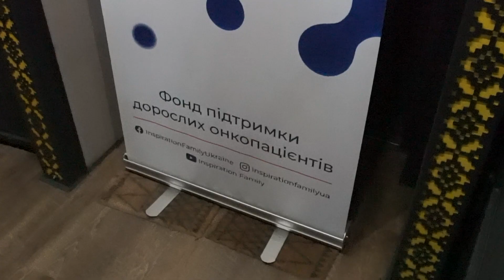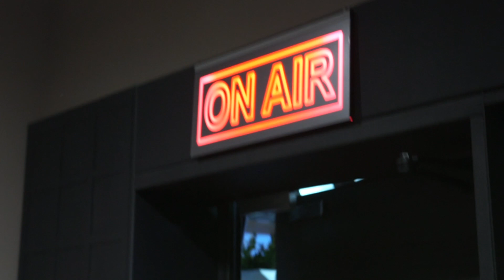III Форум Онкопацієнтів 2021 | Cancer Policy | Inspiration Family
Форум онкопацієнтів – щорічний головний захід для онкоспільноти, що є платформою взаємодії між пацієнтами, лікарями, громадськими організаціями та владою. Він проходить 4 лютого – у Всесвітній день боротьби з раком.

У 2021 році пройшов Третій Форум Онкопацієнтів у форматі онлайн-трансляції.
Другий рік поспіль головною темою Форуму стала Стратегія боротьби з раком в Україні – політика держави щодо вирішення проблем у сфері онкології та Національна стратегія контролю онкологічних захворювань до 2030 року, що розробляється, аби зменшити кількість захворювань на рак, знизити смертність та поліпшити якість життя пацієнтів.
Обговорення Національної стратегії контролю онкологічних захворювань, буде продовжено, доки вона не буде втілена. Адже нині це найважливіший документ для онкоспільноти, що охоплює всі етапи боротьби з раком – від профілактики та скринінгу до реабілітації після лікування та паліативної допомоги.
На Форумі обговорювали проміжні результати розробки Стратегії, до якої вперше долучилися представники пацієнтських організацій, та шляхи подальшого активного залучення онкоспільноти до її впровадження.
Не менш цікавими були лекції про вакцинацію онкопацієнтів від КОВІД-19, презентація нових пакетів медичних гарантій від  Національної служби здоров’я, нового додатку для моніторингу безоплатних ліків від  ГО “Ліки контроль”, реабілітацію, психологічну підтримку, життя без болю та, звісно, позитивні історії одужання пацієнтів.

✅ Група підтримки "Inspiration Family. Все про рак"
✅ Сторінки фонду: